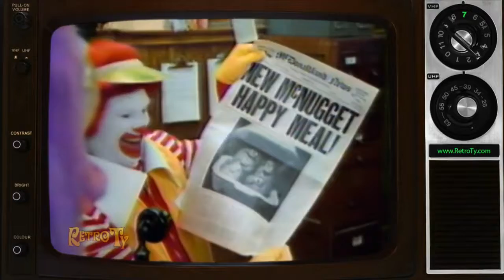1984 McDonald's Happy News Happy Meal with Lego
Happy News Indeed!

Ronald McDonald stars in Good Knight.

80's Ads: McDonald's Good Knight with Lego Happy Meal Promo 1984.

Lego Happy Meals for the win.

The Teenage Mutant Ninja Turtles (often shortened to TMNT or Ninja Turtles) are a fictional team of four teenage anthropomorphic turtles, who were trained by .